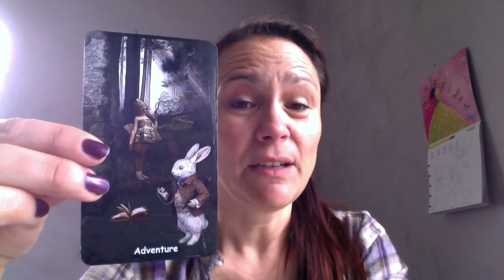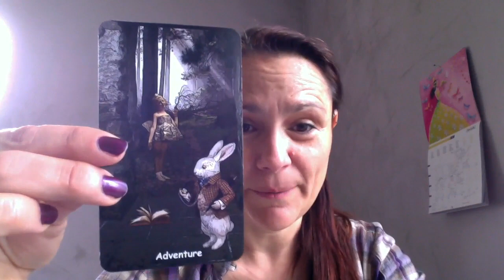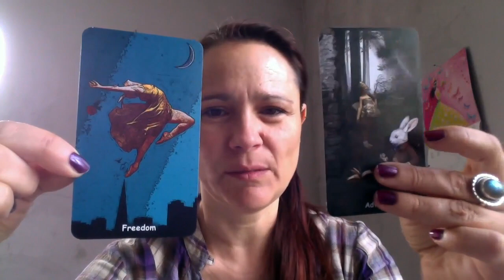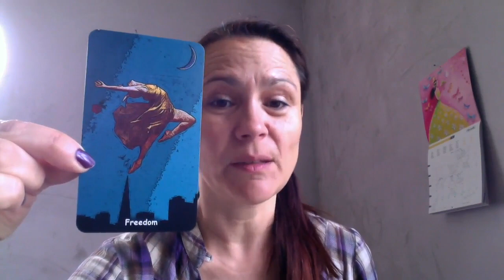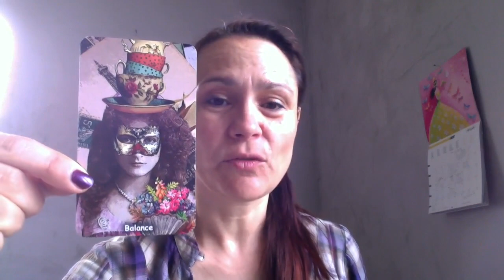Les Energies du 18 au 24 avril 2016 (tarot horoscope)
Une semaine sous le signe de la liberté !
Claire

Cartes : White Rabbit Oracle - Arianna Siegel